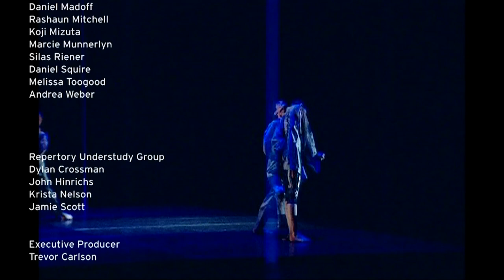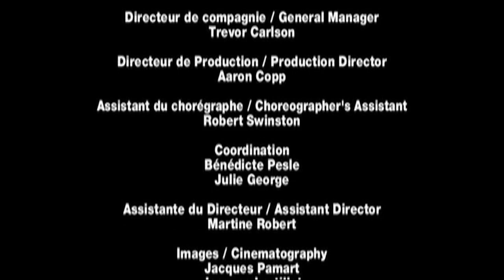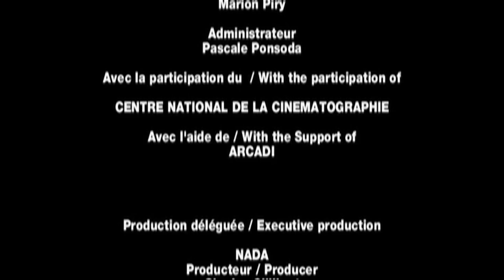MERCE CUNNINGHAM: MONDAYS WITH MERCE #4: WITH ELIZABETH STREB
Featuring Mondays with Merce interviews with Merce Cunningham and the innovative Elizabeth Streb, the "extreme action" choreographer. Discover surprising correspondences between these very different artists, and enjoy Streb's special insights into Merce's world. Including historic film of three Streb works - "Airlines," "Ricochet," and "Revolution," and a segment of Cunningham's BIPED with décor incorporating projections of motion capture by Paul Kaiser and Shelley Eshkar, and lighting by Aaron Copp.

For in depth previews of the works of Merce Cunningham, check out our Dance Capsules